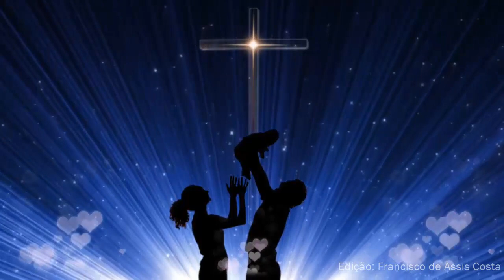Em Família - Padre Zezinho scj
@assiscosta100  ou @raizessertaneja

Em Família
Padre Zezinho

Eu canto pra família que deu certo
Eu canto em homenagem ao casal que conseguiu
Que conseguiu erguer a casa dos seus sonhos
Que conseguiu por um sorriso em cada filho que gerou

É tão bonito, é tão bonito, é tão bonito de se ver
Em tarde ensolarada de um domingo, mês qualquer
Famílias aprendendo a ser famílias outra vez
É tão bonito, é tão bonito, é tão bonito de se crer
Que os jovens erguerão famílias fortes outra vez.

Eu canto pro casal que não deu certo
Eu canto e peço luzes, para quem não conseguiu
Não conseguiu erguer a casa dos seus sonhos
Não conseguiu por um sorriso em cada filho que gerou
É tão doído, é tão doído, é tão doído de se ver
Em toda e qualquer hora, qualquer dia, mês qualquer
Casais que não se entendem, não conseguem nem se olhar
Um sonho que acabou e não tem chance de voltar.